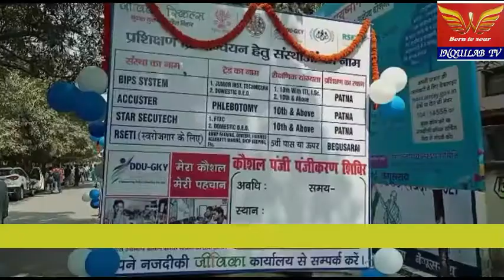उपलब्ध कराने की दिशा में प्रशासनिक गतिविधि तेज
दीनदयाल उपाध्याय ग्रामीण कौशल योजना के तहत सभी युवाओं को प्रशिक्षित कर उनके कौशल के अनुसार रोजगार एवं स्वरोजगार उपलब्ध कराने की दिशा में प्रशासनिक गतिविधि तेज हो गई है। लोगों को जागरूक करने के उद्देश्य से बुधवार को जीविका स्किल्स कुशल युवा-गतिशील बिहार के लिए दीनदयाल उपाध्याय ग्रामीण कौशल योजना कौशल रथ को रवाना किया गया है। जिला मुख्यालय से डीएम अरविन्द कुमार वर्मा ने छह रथ को हरी झंडी दिखाकर रवाना किया। ।